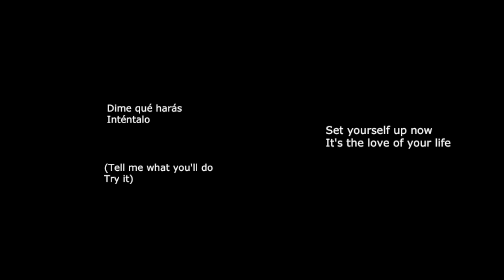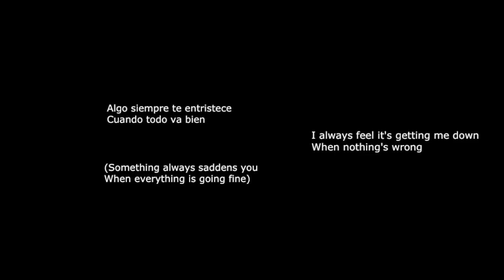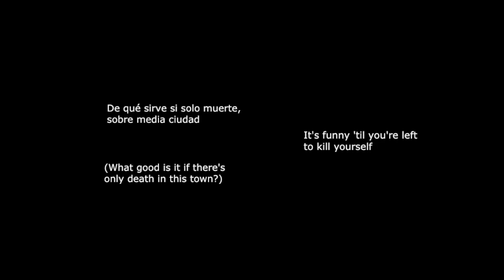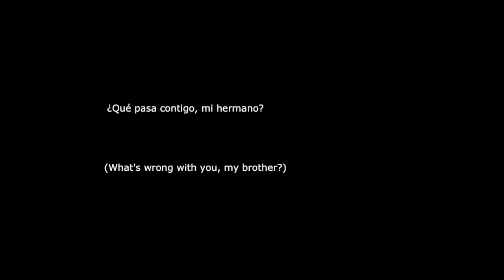Gorillaz - Latin Simone Lyrics [Spanish & English Versions] (Split Audio)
Spanish in the left channel, English in the right

Hi Again!
A burst of inspiration hit me, and this happened. It's general knowledge in the fandom that these two versions (Ibrahim and 2D/Damon) are 'talking to eachother' - so I thought I'd do a split audio version!
In regards to translating the Spanish version, it is a combination of different translations (that were very similar to one another) that I found online. Some may not translate word for word, but it is the closest and, respectably, the most understandable translation.
I adore both versions of this song, and think that their voices are magical together - Enjoy!!